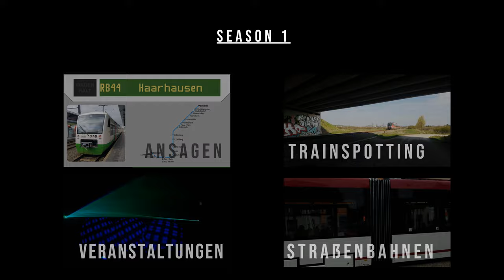1 Jahr Züge in Thüringen | S2 Trailer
1 Jahr Züge in Thüringen - die Zeit verging wie im Flug.

In mühevoller Arbeit entstand dieser kleine Trailer, Arbeitszeit rund 15 Stunden. Ihr dürft euch in den nächsten 365 Tagen auf viele neue Videos freuen, darunter Trainspotting, Ansagen und vieles mehr 😊 Außerdem wird es ein einheitliches Kanaldesign auf allen Kanälen, sprich hier und auf meinem Zweitkanal @Straßenbahn Erfurt geben - ein schickes Rot mit grauem Akzent und einer einheitlichen Schriftart.

Bleibt weiterhin auch so aktiv und schreibt mir weiter solch nette Kommentare unter meine Videos, das freut mich immer sehr. Auch konstruktive Kritik ist erwünscht.

Bis dahin bleibt mir nur zu sagen, dass das nächste Video schon meine erste Kooperation mit @ZugBus ist, bleibt also gespannt :)

Vielen Dank fürs Zuschauen und bis bald!